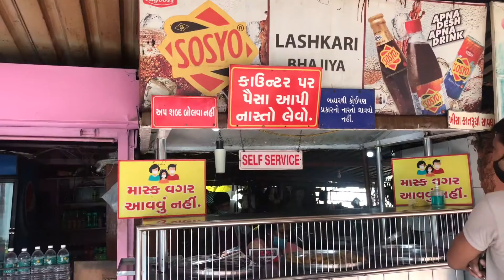Dumas Beach famous Lashkari bhajiya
Dumas beach famous bhajiya,In this place people very well known the famous Lashkari Bhajiya specially tomato bhajiya is very popular in this place.